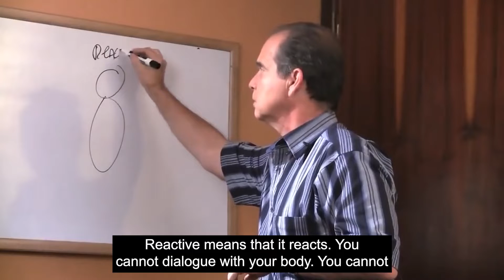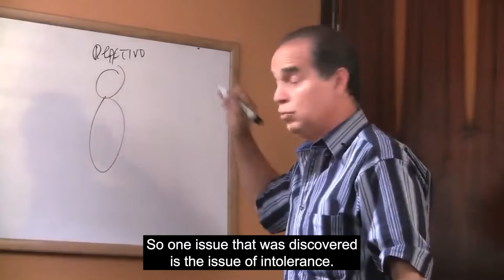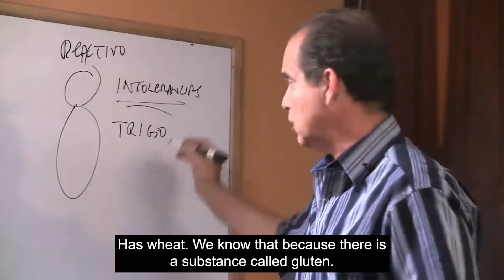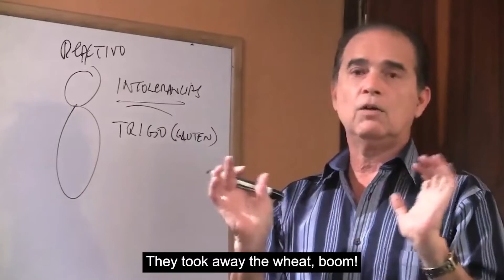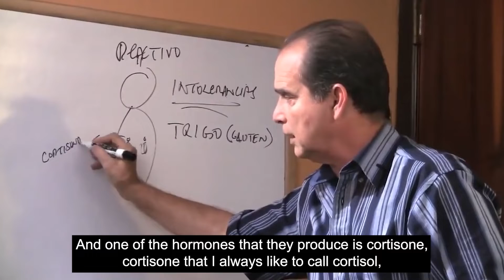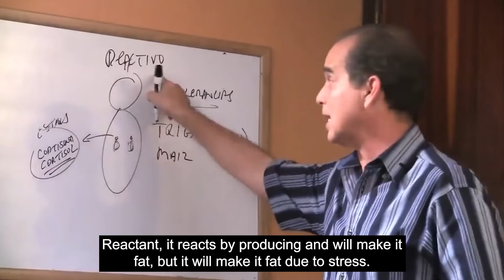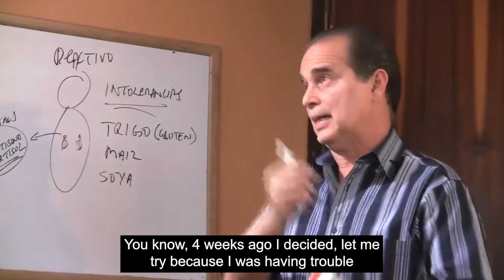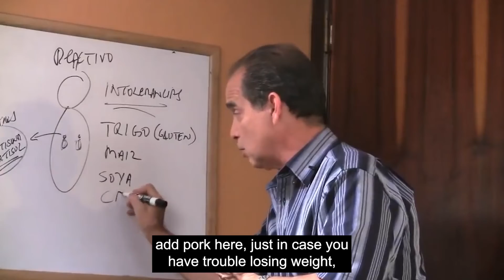#444 Intolerances make you fat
In this episode, Frank explains how intolerance to certain foods makes people gain more body volume.